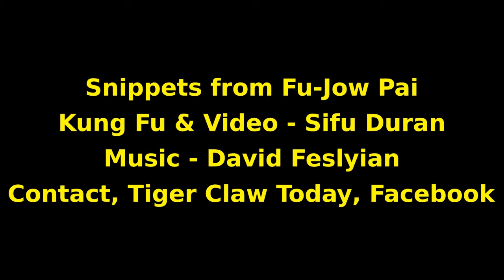FU-JOW PAI TIGER CLAWS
A short video highlighting a few of Fu-Jow Pai's claws - non instructional.

For digital lessons in Fu-Jow Pai empty hand, weapons forms, iron hand/claw or applications find me